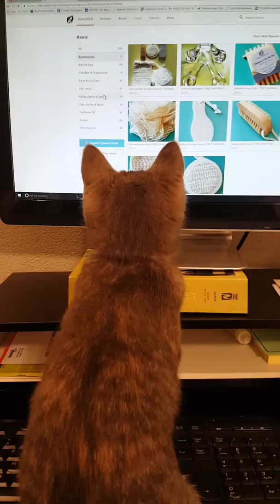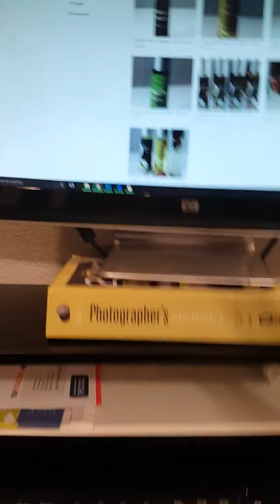Ping Ping Computer Harassment ~ ALL DAY EVERY DAY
Mama is trying to work here Ping Ping!